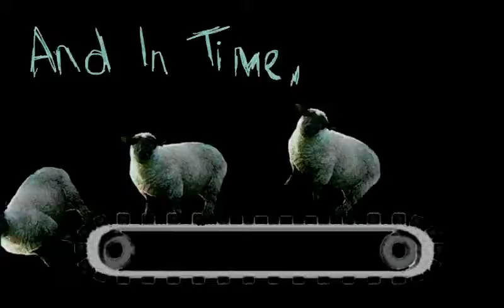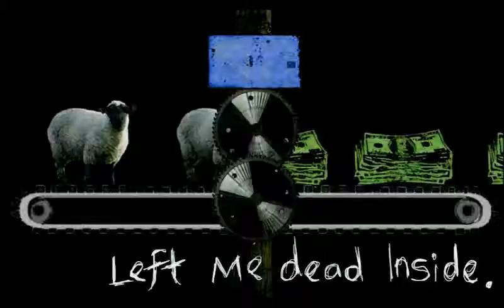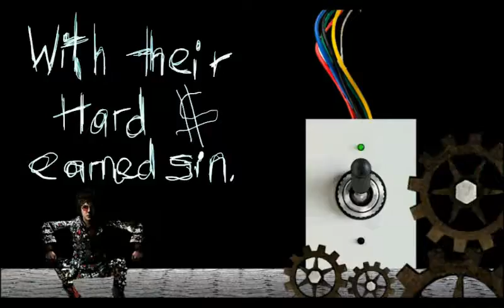Jersey Bones - Animal Farm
Animated by Hot Frog Animations 2016.